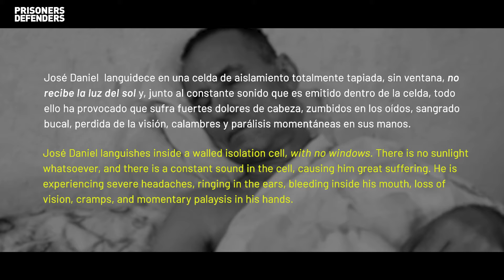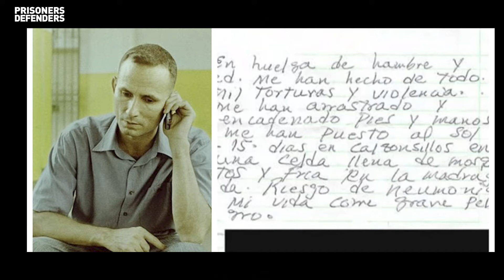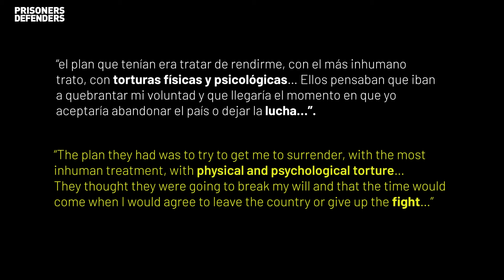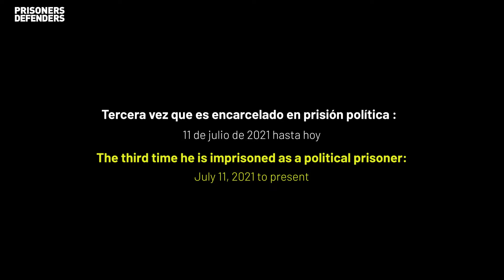La lucha incansable del preso politico y de conciencia Jose Daniel Ferrer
La organización Prisoners Defenders resume en un reportaje cómo ha sido la lucha incansable de Jose Daniel Ferrer pot la Libertad de Cuba y el respeto a los derechos humanos de los cubanos.